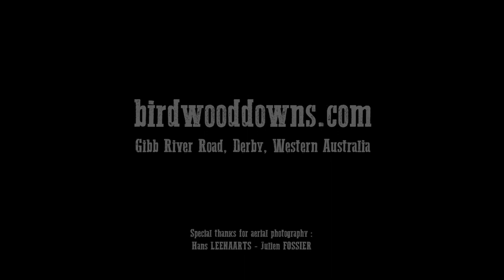Birdwood Downs Station - Derby, West Australia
A birds eye view of the pastoral jewel of the Kimberley
Land Care, Trail Rides, Accommodation, Ecotours, Horsemanship School. Thanks to Julien Fossier for aerial drone footage and editing of this film, and Jacob Aman at Golden Stupa Media.